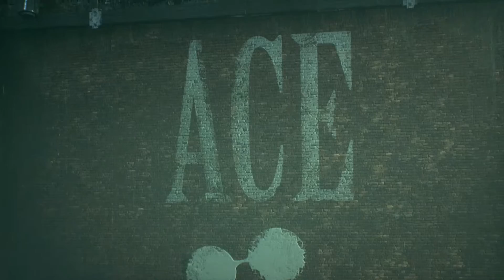Batman Arkham Knight Walkthrough #8 Heli Drone Combat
Batman: Arkham Knight brings the award-winning Arkham trilogy from Rocksteady Studios to its epic conclusion. Developed exclusively for next-gen platforms, Batman: Arkham Knight introduces Rocksteady's uniquely designed version of the Batmobile. The highly anticipated addition of this legendary vehicle, combined with the acclaimed gameplay of the Arkham series, offers gamers the ultimate and complete Batman experience as they tear through the streets and soar across the skyline of the entirety of Gotham City. In this explosive finale, Batman faces the ultimate threat against the city that he is sworn to protect, as Scarecrow returns to unite the super criminals of Gotham and destroy the Batman forever.